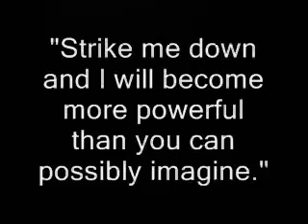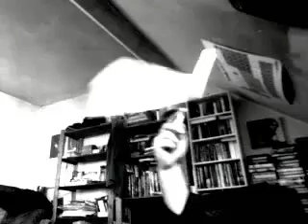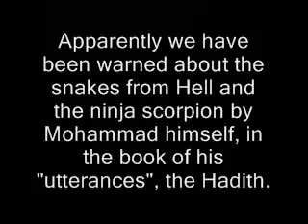YouTube - What Islam Fears_ Laughter. (Mirror)